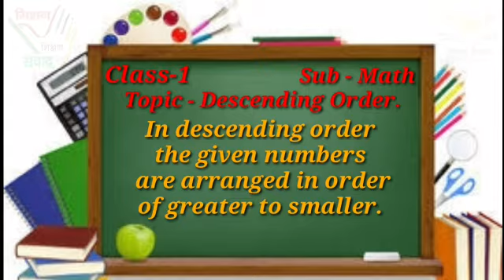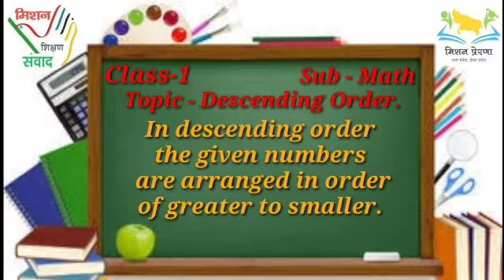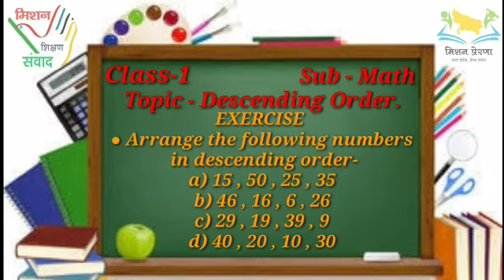Descending order,Class-1,Sub-Math by Pratibha Yadav(A.T.),P.S.Chauradev.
Video from Pratibha Yadav/Concept of descending order, examples and exercises, video is bilingual for better learning enhancement.